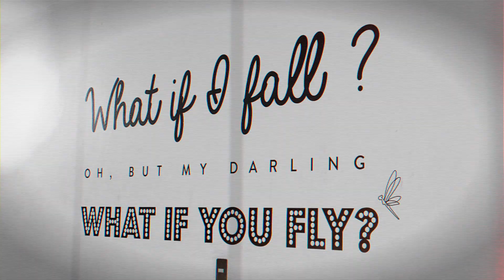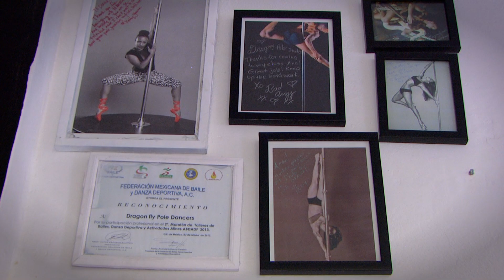POLE DANCE con Betsy Reuss